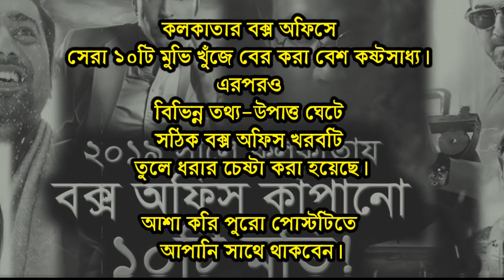কলকাতা বক্স অফিস সেরা ১০ সিনেমা ২০১৯ | Kolkata Top Ten Movie 2019 | জিৎ, দেব, প্রসেনজিৎ Box Office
কলকাতার বক্স অফিসে সেরা ১০টি সিনেমা।

২০১৯ সালে কলকাতার বক্স অফিসে বছর রেকর্ড সংখ্যক ছবি মুক্তি পেয়েছিল। কিন্তু খুব অল্প সংখ্যক ছবিই বক্স অফিসে রাজত্ব করার সুযোগ পেয়েছে। কেননা বরাবরের মত ২০১৯ সালটাও কলকাতার বক্স অফিসে ছিল হিন্দি ছবির রাজত্ব। এর পরও কলকাতার যে বাংলা সিনেমাগুলো  বক্স অফিসে হাসি ফুটিয়েছে তার মধ্যে সেরা ১০টি ছবি এ পোস্টে তুলে ধরা হয়েছে। তো চলুন শুরু করা যাক।

মূল পোস্টটি শুরুর আগে, আপনাকে রঙধারায় স্বাগতম। দয়া করে ভিডিওটি শেষ পর্যন্ত দেখুন।

কলকাতার বক্স অফিসে সেরা ১০টি ছবি খুঁজে বের করা বেশ কষ্ঠসাধ্য। এরপরও বিভিন্ন তথ্য উপাত্ত ঘেটে সঠিক বক্স অফিস খবরটি তুলে ধরার চেষ্টা করা হয়েছে। আশা করি পুরো পোস্টটিতে আপনি সাথে থাকবেন।

রঙধারা’ সম্পর্কে:
‘রঙধারা’ চ্যানেলে বিশ্ব সিনেমার সব খবর প্রকাশিত হয়। যার মধ্যে উল্লেখ্য জিৎ, দেব, শাকিব খান ইত্যাদি তারকাদের খবর ।